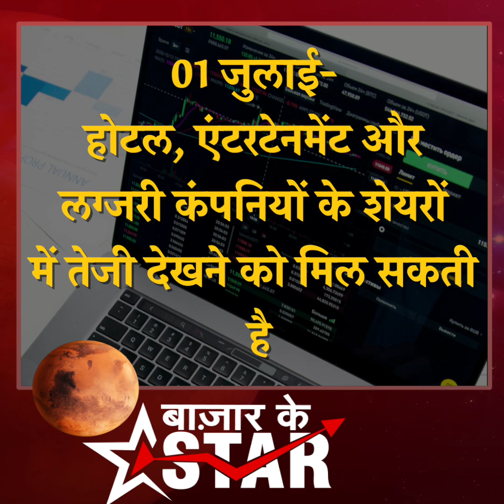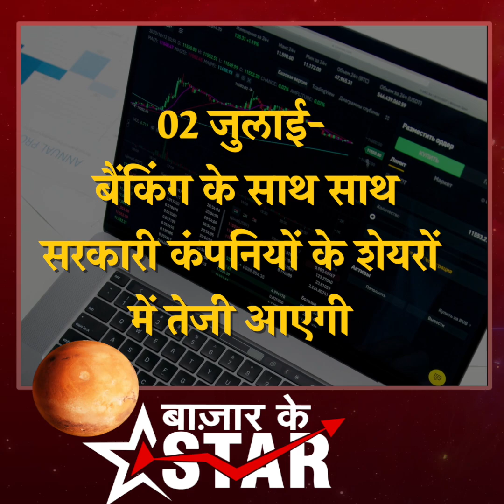Bazar ke Star| शनि हुए वक्री, मेटल शेयरों पर बनेगा फोकस